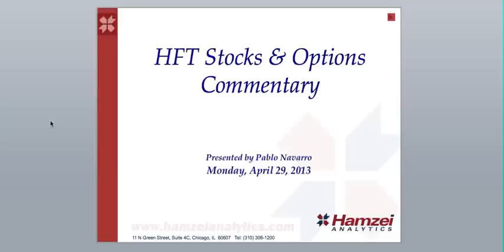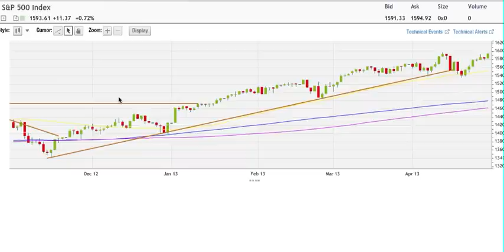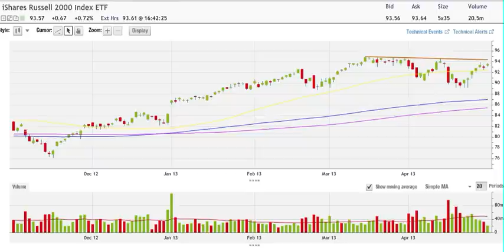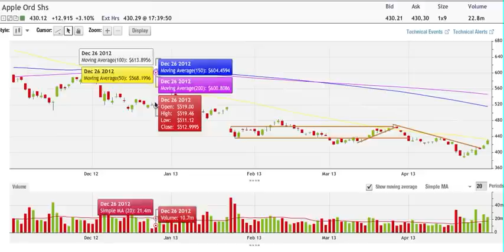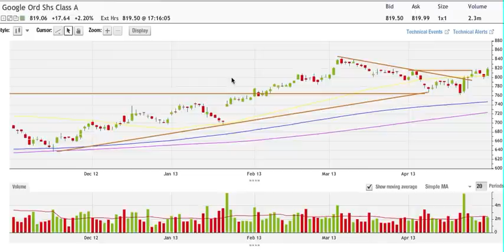April 29, 2013 HFT Stocks & Options Commentary